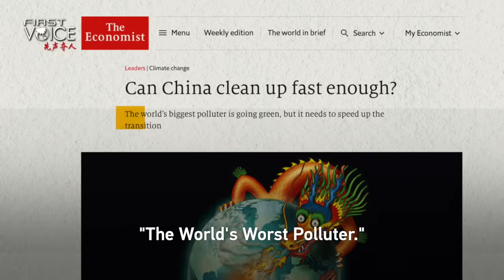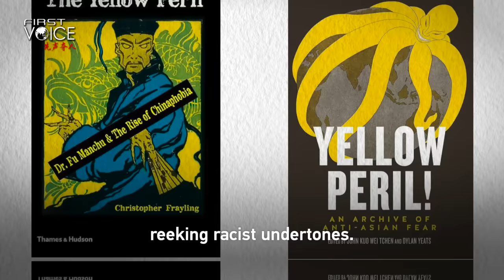The Year of the Dragon: Chinese dragon soars despite West's biased caricature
2024 is the Year of the Dragon. But do you truly perceive this mythical creature the same way that Chinese people have cherished for millennia? Join George Galloway as he unveils the authentic essence of the Chinese dragon.